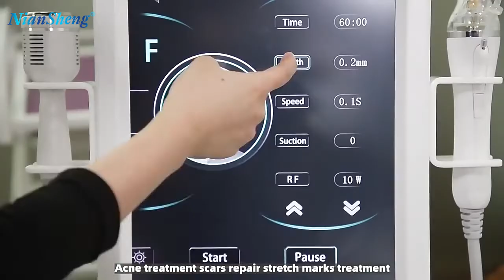2 In 1 Rf Micro-needling + Cold Face Hammer Machine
2 In 1 Rf Micro-needling + Cold Face Hammer Machine